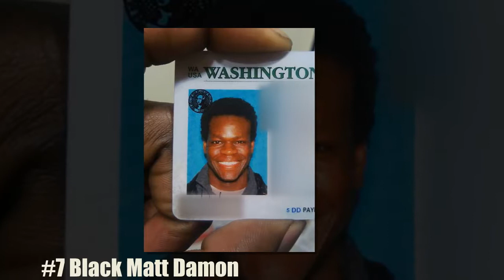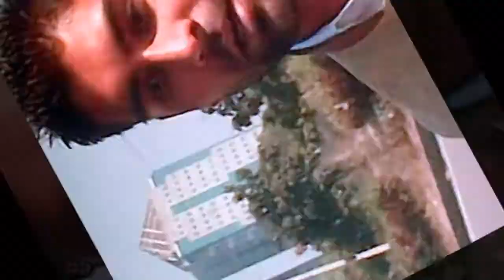15+ Celebrity Lookalikes You Won’t Believe Are From Different Countries